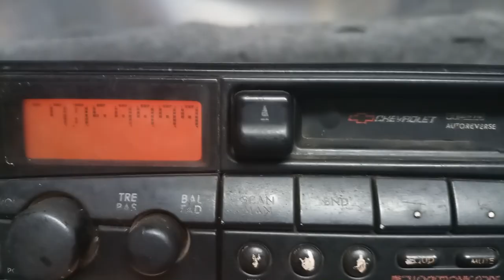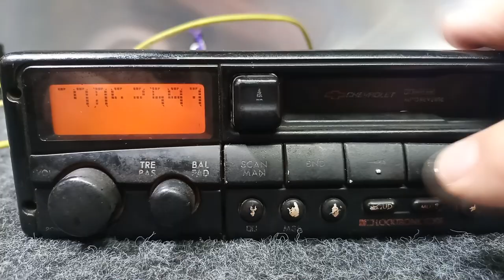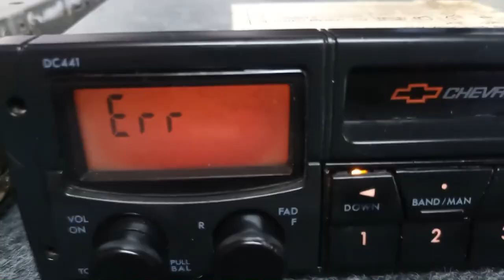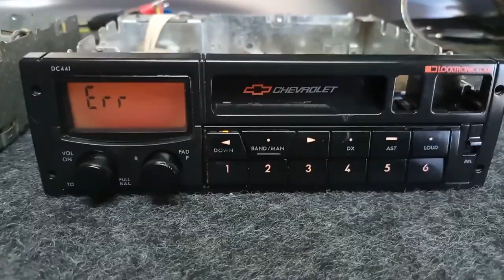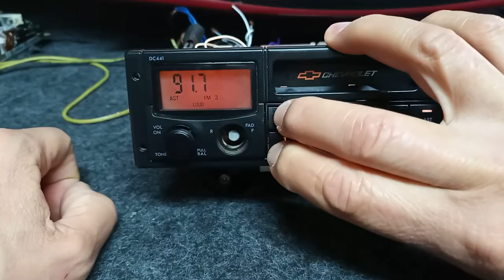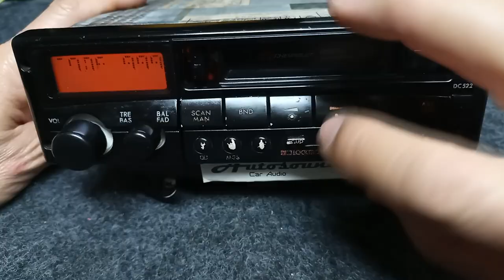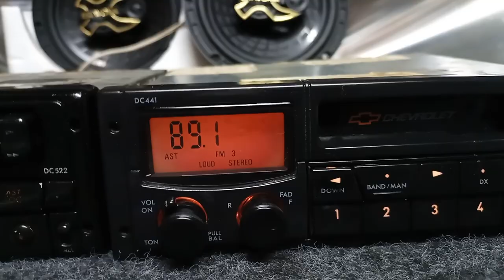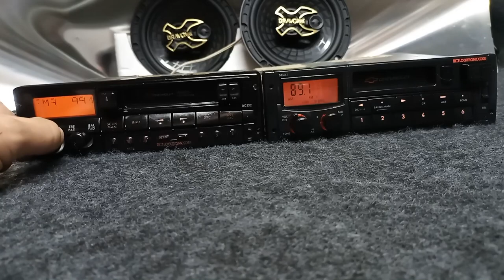🎃Chevrolet Philips Famar DF441 e DC522 Desbloqueio achando a senha código code Original Rádio k7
👻 Rádio Toca Fitas da Marca Philips Famar modelo DF941

Original Montadora Chevrolet.

Quanto a digitação de senha:

- O período de espera é duplicado cada vez que um código incorreto é digitado: 30 sec, 1min,2 min, 4 min, etc. até um máximo de 32 min

- Durante este período o aparelho rejeitara qualquer código, mesmo que esteja correto

- NAO desligue o aparelho durante o período de espera pois a conta se iniciara novamente ao ser ligado o aparelho.

Desativação do Código de Segurança:

Para desativar o código de segurança, proceda da seguinte forma:

- Desligue o aparelho com a tecla "PWR"
- Mantenha a tecla seta esquerda pressionada, ligue o aparelho com a tecla PWR
- Mantenha a tecla seta direita pressionada até o display mostrar a palavra CODE
- Digite o código de segurança
- Será emitido um bip sonoro

Para reativar o código de Segurança:

- Ligue o aparelho mantendo a tecla seta direita pressionada até ouvir um bip sonoro.

-Em seguida o código de segurança é ativado e o aparelho está protegido

Rádio Toca Fitas da Marca Philips Famar modelo DC522

Original Montadora Chevrolet equipando veículos como Kadett Monza Omega Vectra Meriva Ipanema Suprema Corsa etc...

c.i memória 24C16

A cada erro 10 minutos de bloqueio dobrando tempo no novo erro.

Parece que basta deixar ele sem a memória, que funciona direto, porem toda vez que desligar, ele reinicia os parâmetros de configurações e memorias.

pino 1 linha +15
Pino 3 Linha + 30
pino 6 negativo GND Aterramento
pinos de comunicação = pino 10 = SCL - pino 11 = SDA - 12 = MRQ
pino 2 entra positivo pra acionar comunicação com rádio
pino 4 entra positivo da meia luz pro dimmer
pino 9 entra sinal de velocidade
pino 5 e 7 = sensor de temperatura externa
pino 8 = vai no pino 12 da tomada de diagnóstico